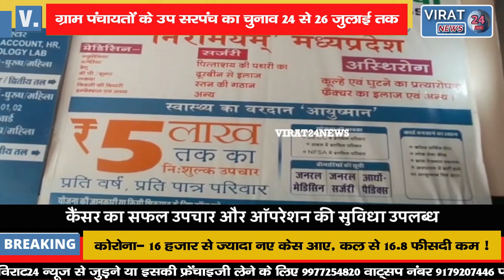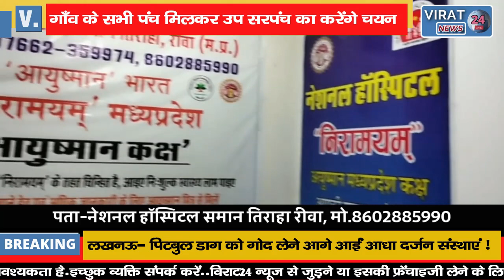🔻रीवा- ग्राम पंचायतों के उप सरपंच का चुनाव 26 जुलाई तक देखिये कलेक्टर मनोज पुष्प ने क्या कहा !